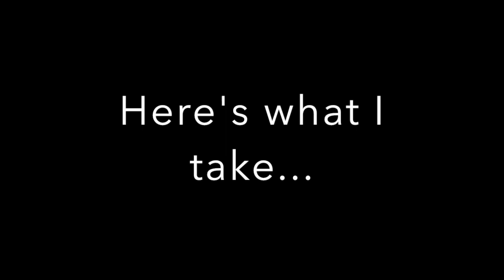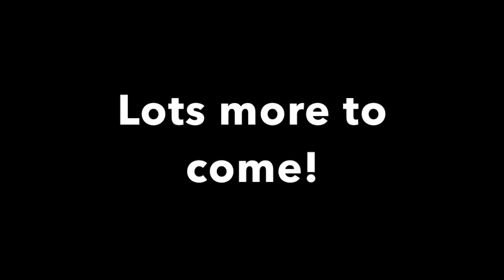Back to Youtube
Hi, guys! Just wanted to catch you all up on what's been going on.